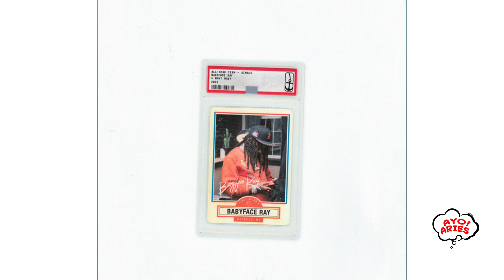[FREE] Babyface Ray Type Beat - "Summers Mine"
Beat Name: Summers Mine
BPM: 140
Key: Cmin
Type Beat: Babyface Ray

►FREE FOR NON PROFIT◀︎ CREDIT (PROD. ARIES)
CAN NOT BE MONETIZED WITHOUT PURCHASE.

(FREE) | ARIES TYPE BEAT | Instrumental | Non Profit | Winners Soicety